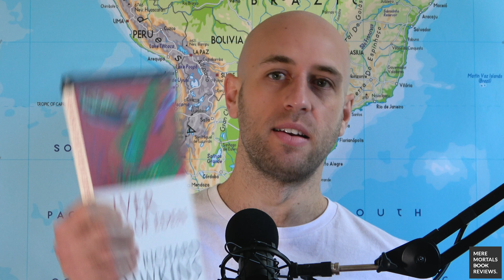River Out Of Eden (Richard Dawkins) - Book Review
"Never were so many facts explained by so few assumptions."

'River Out Of Eden' by Richard Dawkins is a simplified explanation of Darwinian evolutionary theory. It contains 5 sections, all of which provide arguments for why natural selection is true and debunking those of creationists. These arguments are based on the science of DNA (ATCG base pairs), experiments/studies on animals (why bees dance for example), theories about replication/mutation and the utility function that results in a 50/50 gender split across most animal species.

I summarised the book as follows. "It's a Richard Dawkins book so you know what to expect, evolution evolution and more evolution! He goes over the basic principles of evolution as well as some common pitfalls of its explanatory powers. It's not too difficult to understand, but I wouldn't say it is particularly easy either. Personally I prefer 'The Selfish Gene' but found this a nice short summary as well."

As always, I hope you have a fantastic day wherever you are in the world. Kyrin out!

Timeline:
(0:00) - Intro & Synopsis
(3:34) - Evolution: To answer why why why
(6:20) - Personal Observations/Takeaways
(8:02) - Summary